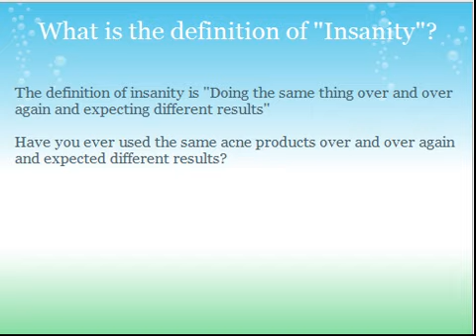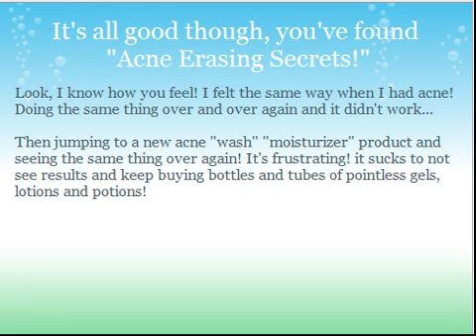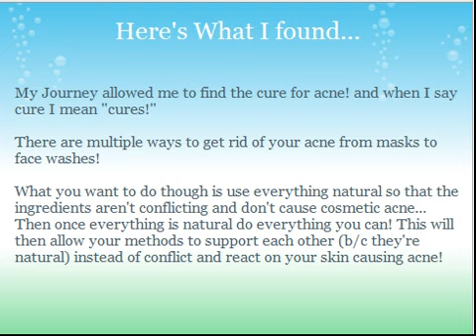The biggest acne treatment mistake - acne help!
I've seen it over and over! people use the same acne products or different acne products from the same company! If the acne product doesn't work stop using it! I poured proactiv out and threw it away once I found out it had benzoyl peroxide in it! Get rid of the acne treatments and products that don't work and restart with a natural base and you will start to see your acne improving.

David "The Skin" King